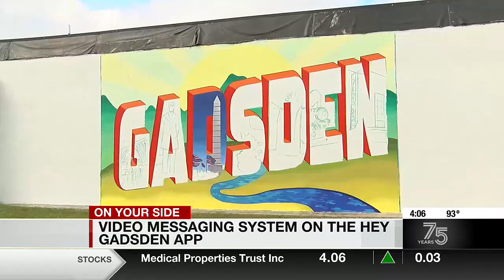Video messaging system on the HeyGadsden App